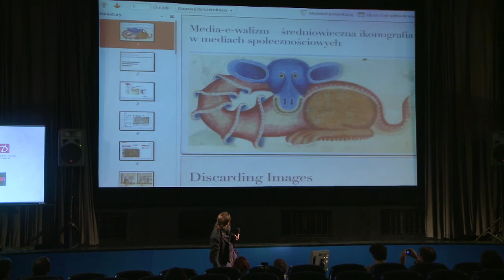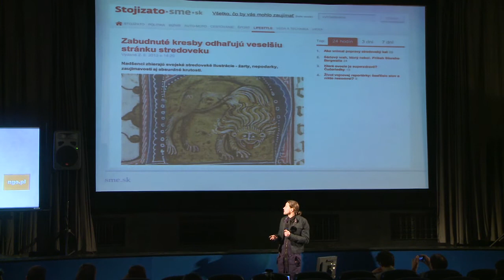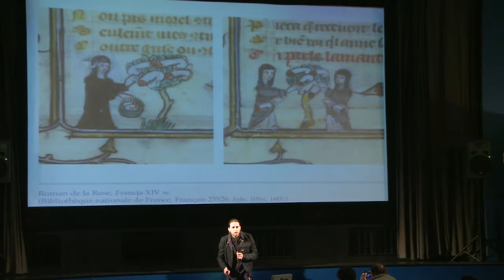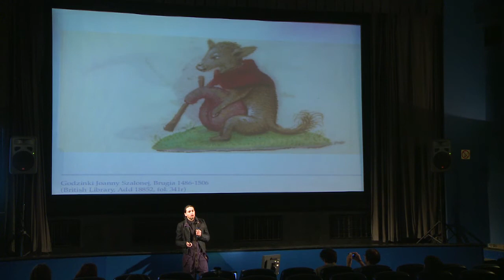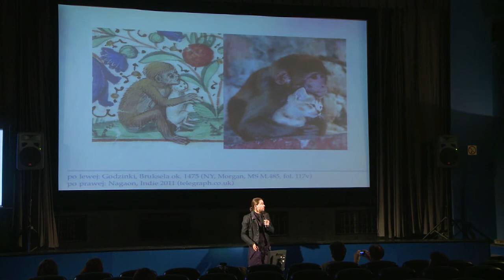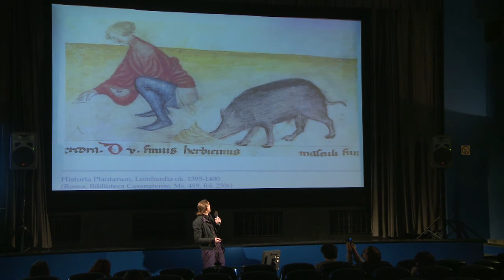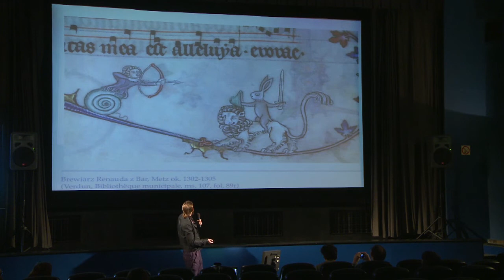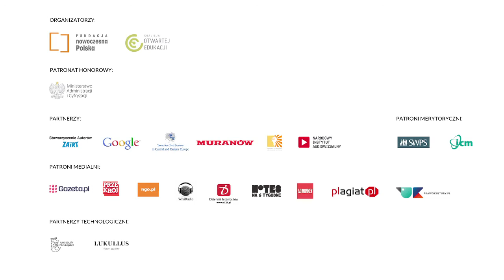Łukasz Kozak - CopyCamp 2013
Wystąpienie Łukasza Kozaka "Media-e-walizm – średniowieczna ikonografia w mediach społecznościowych" na konferencji CopyCamp, która miała miejsce 1 października 2013 w Warszawie.

Łukasz Kozak -- mediewista, absolwent MISH UW, związany z Biblioteką Narodową, zaangażowany w prace przy Cyfrowej BN Polona i niezależnych projektach digitalizacyjnych i społecznościowych. Prowadzi badania nad ikonografią muzyczną i organologią średniowieczną. Twórca „Discarding Images" -- jednego z najpopularniejszych zbiorów ikonografii średniowiecznej w sieci.

Presentation of Łukasz Kozak "Media-e-valism: Medieval Iconography and the Social Media" at the CopyCamp conference which took place on the 1st. of October 2013 in Warsaw.

Łukasz Kozak -- the Warsaw University graduate, Middle Ages historian, cooperates with the National Library, engaged in the works of the Digital National Library Polona. He studies musical iconography and medieval organology. Creator of „Discarding Images", a popular collection of medieval iconography in the Web.